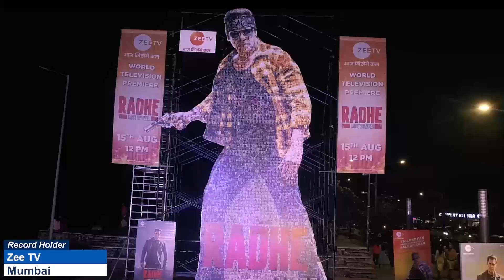FASTEST TO PERFORM LAPAROSCOPIC CHOLECYSTECTOMY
The World Record of “FASTEST TO PERFORM LAPAROSCOPIC CHOLECYSTECTOMY" was achieved by Dr. RANJAN PAUL CHOWDHURY on 20th May 2025 from Siliguri (West Bengal) India. He successfully performed a laparoscopic gallbladder surgery in 3 minutes 23 seconds and broke the previous record of performing it in 6 minutes 12 seconds and has set a new world record for International Book of Records.

Video Highlights

What is the fastest laparoscopic cholecystectomy?
What is the golden hour for cholecystectomy?
How long does it take to perform a laparoscopic cholecystectomy?
सबसे तेज लेप्रोस्कोपिक कोलेसिस्टेक्टोमी क्या है?
कोलेसिस्टेक्टोमी के लिए सुनहरा घंटा क्या है?